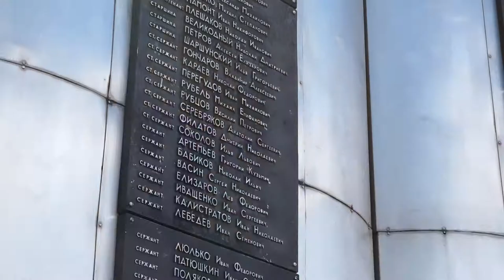Мемориал в честь воинов, погибших при освобождении г. Бобруйска